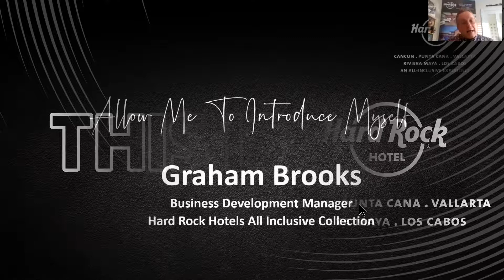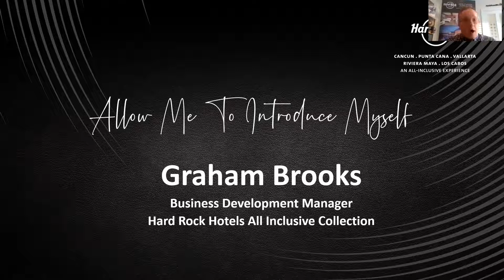Hard Rock Resorts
Luxury All Inclusive holidays for families and couples alike - the Hard Rock resorts are completely unique and are sure to give you a holiday to remember!